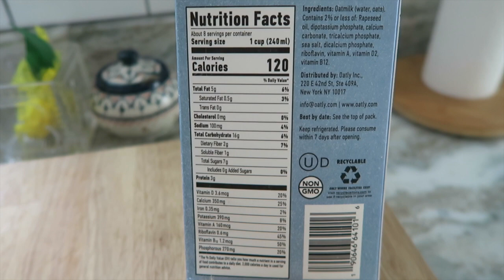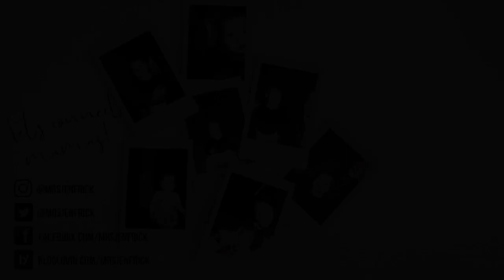ONE OF MY PET PEEVES | STAY AT HOME MOM VLOG 67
Oh just another stay at home mom vlog and a pet peeve I’ve developed since becoming a mom! Anyone else feel me on this? lol

WHAT’S IN MY DIAPER BAG?

MY EQUIPMENT:
Ring Light

My name is Jen Frick and I’m a stay-at-home wife and mom. I enjoy creating videos not only to keep myself sane, but to provide daily motivation and encouragement for stay at home moms just like me. Here you’ll find everything from daily routine videos, cook with me videos, SAHM style videos, cleaning routines, SAHM day in the life vlogs, and more. Motherhood is far from easy and you are not alone! I hope this little space of mine gives you that bit of sanity and a sense “me time” that we all need. Ultimately, motherhood is one insane ride so let’s be crazy together and do this thing - who’s with me?